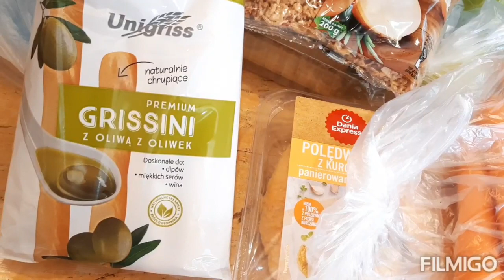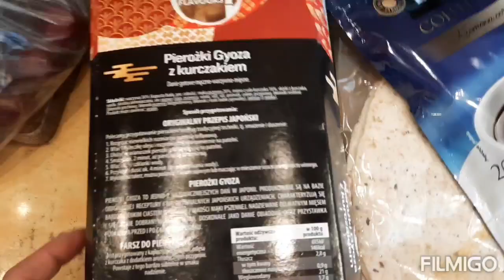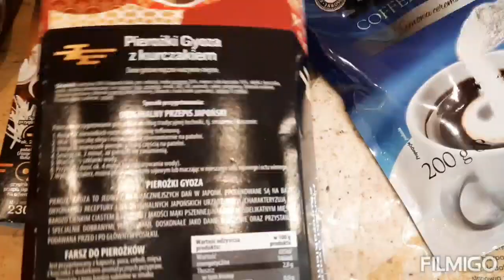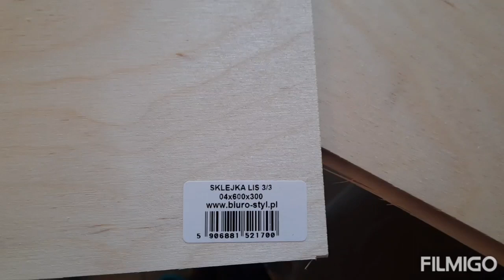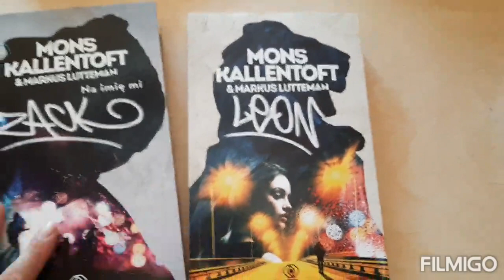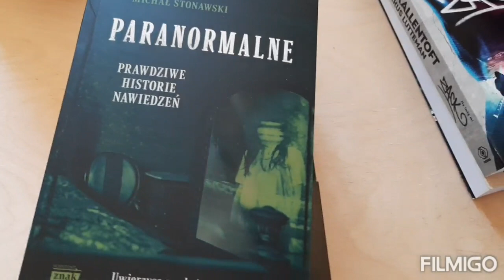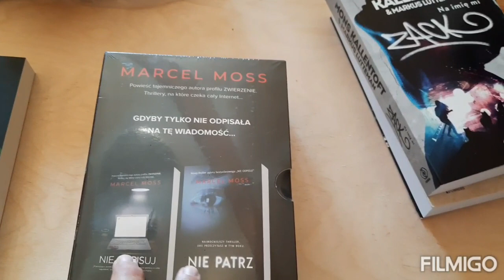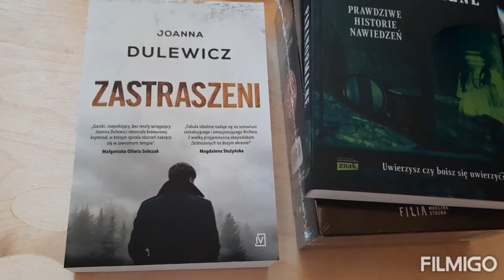Haul // Nowe książki - Empik i Auchan